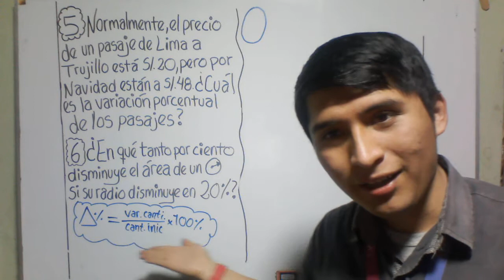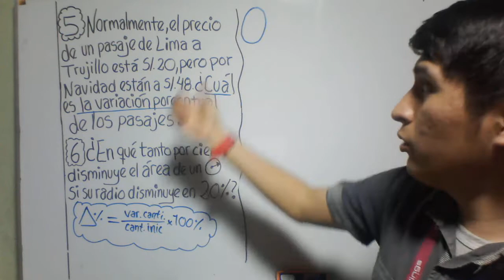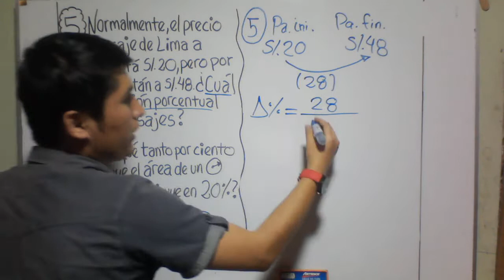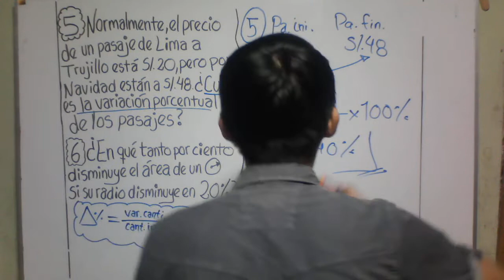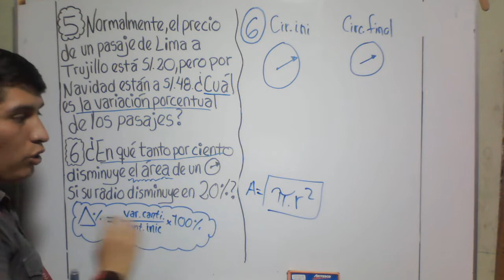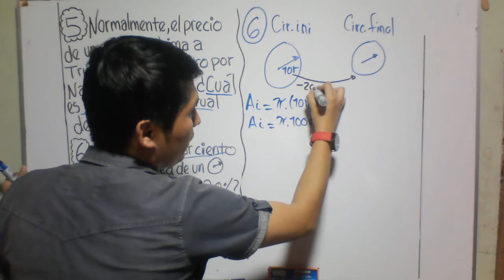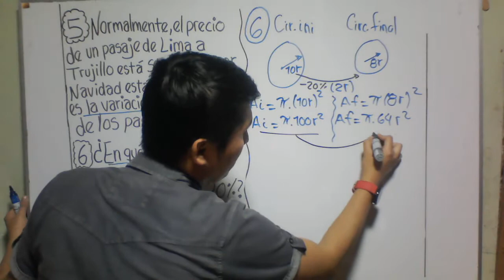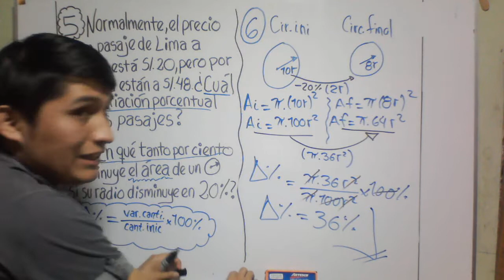TANTO POR CIENTO | VARIACIÓN PORCENTUAL | Ejercicios Resueltos PARTE 3 | ARITMÉTICA | MATEMÁTICAS